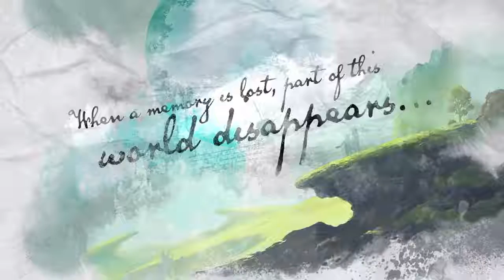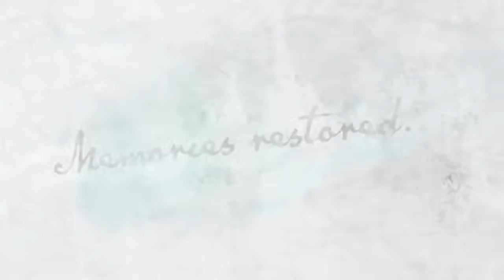LOST SPHEAR - Restore the World Story Trailer - Nintendo Switch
The next evolution in this new golden age of JRPG’s arrives with LOST SPHEAR, bringing a fresh take on classic RPG gameplay! A young man, who suffered a phenomenon that he had never seen, faces an ominous power that threatens the fabric of reality. Awaken the power of Memory to restore what was lost! Muster different Memory and craft the world around you in a journey to save the world.  LOST SPHEAR launches on the Nintendo eShop on January 23rd! Learn more about LOST SPHEAR!